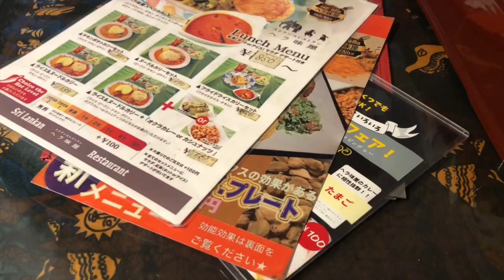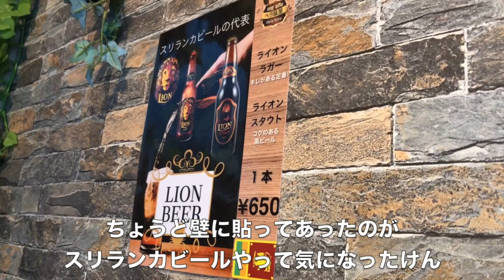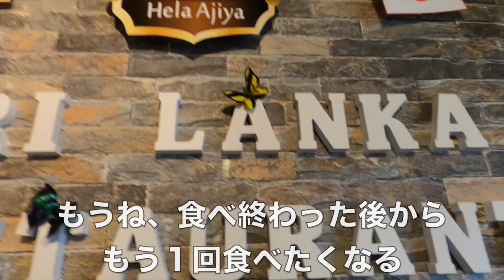【福岡グルメ】スリランカカレーハマりすぎた。 福岡旅行/博多/カレー/穴場スポット/ヘラ味屋/ツナパハ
（撮影垢）   RINAJYO17
（プライベート垢）　rinajyostyle